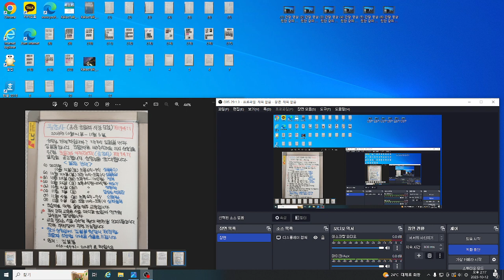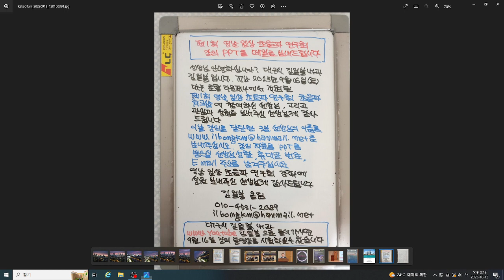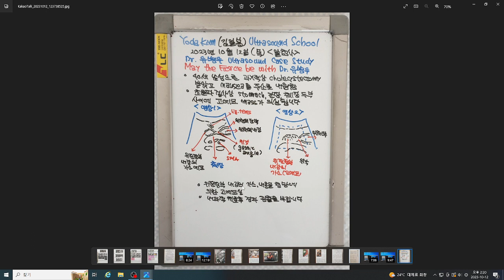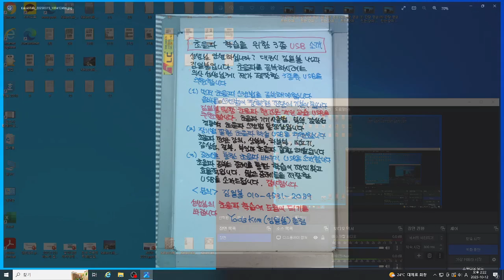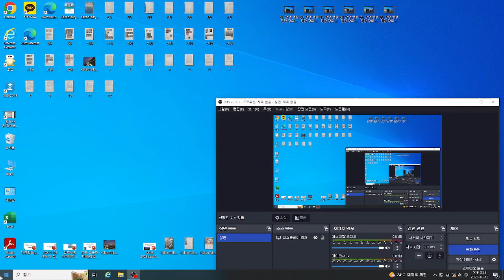알초사 초음파 증례(유병우) 2023년10월12일 가스와 내용물로 충만된 고에코 위 전정부, 40세 남성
소화관 내강과 종괴의 감별은 real time 관찰시 장관은 운동성으로 형태와 에코상이 변한다.